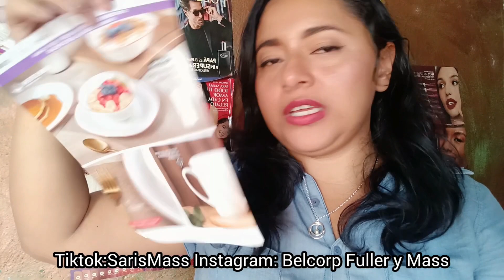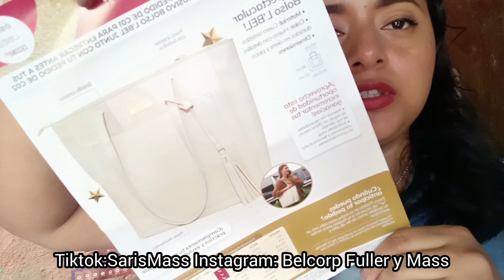ULTIMO UNBOXING DEL AÑO Campaña 18 BELCORP || pack total pedido